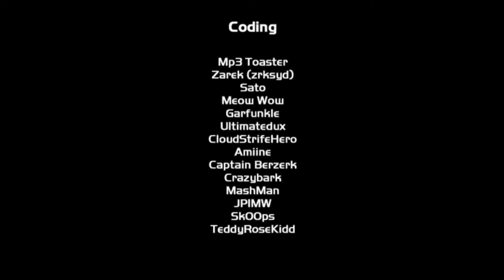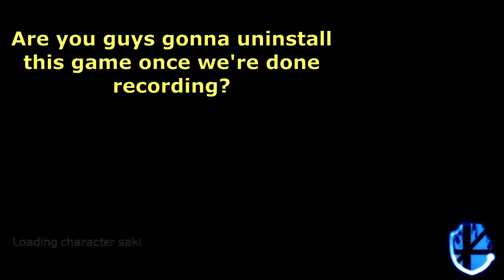Super Smash Bros Crusade Ultimate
If you're too broke to afford any real Super Smash Bros. game I have good news for you!!! Super Smash Flash 2 is a free fan game you can download and play right now!!

Wait what? You don't want to play that? Oh? You want to play garbage instead? Okay? Well...

Jk. this isn't a bad game. it just needs to be polished. Again, this is satire we do realize that people have put a lot of effort into it so take anything with a grain of a salt.